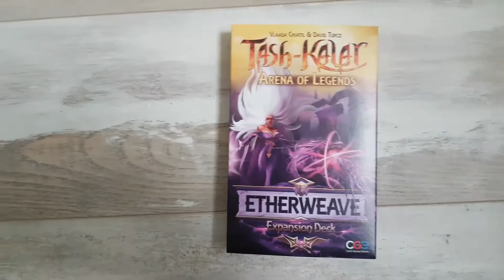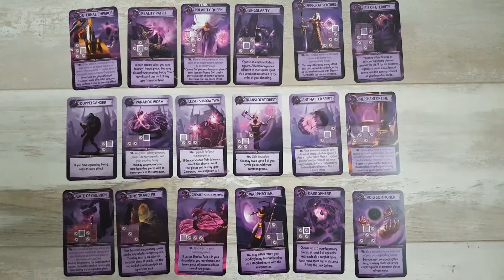Unboxing Etherweave Expansion Deck | Tash Kalar - Arena of Legends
The new expansion of Tash Kalar was released in Essen 2017. This is the third expansion deck of the game.